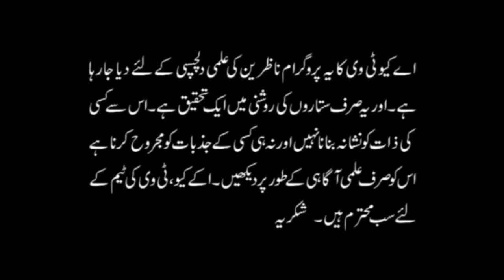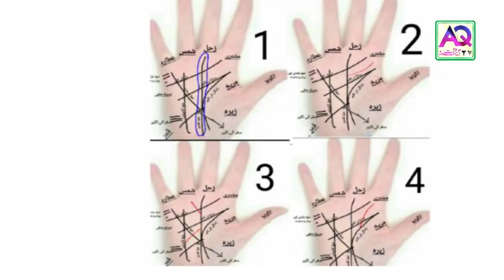Apka Mustaqbil apkay Hath Mein | Nokri | Job | Future | Astrologer Ali Zanjani | AQ TV